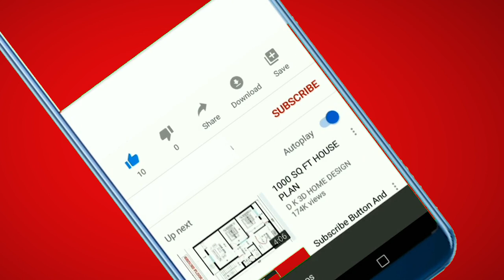7 Weird Young and Restless' Facts Most People Don’t Know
The Innocent Years: Before assuming the title of The Young and the Restless, the show almost had a different name. Originally referred to as The Innocent Years, CBS executives aimed to introduce a youth-oriented daytime series to rival other vibrant soap operas on ABC like All My Children, One Life to Live, and General Hospital. However, the show's creators, William J. Bell and Lee Phillip Bell, opted for a different name. They believed that the innocence of young America had been lost, prompting them to rename the series The Young and the Restless, which better encapsulated the youth and prevailing sentiments of the early 1970s.

Genoa City Beckons: If you've ever wondered what it would be like to visit the picturesque Genoa City depicted on screen, you can make your way there. The small town of Genoa City, located in Wisconsin, actually exists. However, it may not live up to the glamorous portrayal seen on the show. William and Lee Phillip Bell named the fictional setting after the real Genoa City, as they often drove through it during their weekend trips from Chicago to their summer home in Lake Geneva, Wisconsin. The actual Genoa City, situated along U.S Route 12, is a modest community with a population of 3,042. Interestingly, it derived its name from Genoa, New York, which, in turn, was named after the Italian city of Genoa.